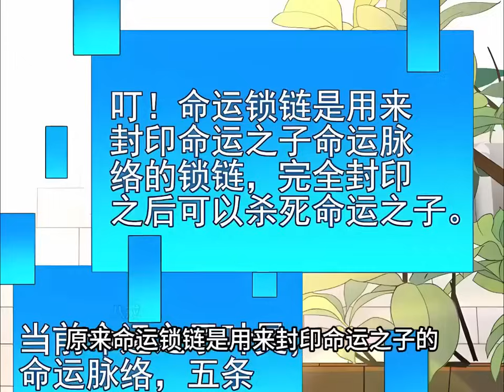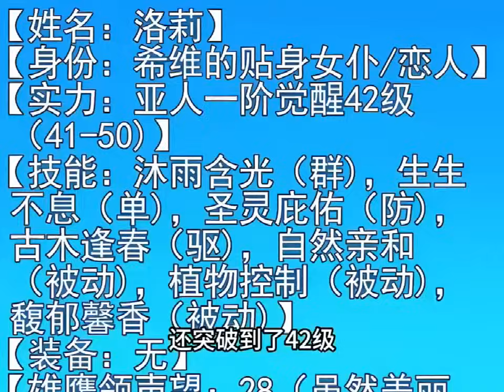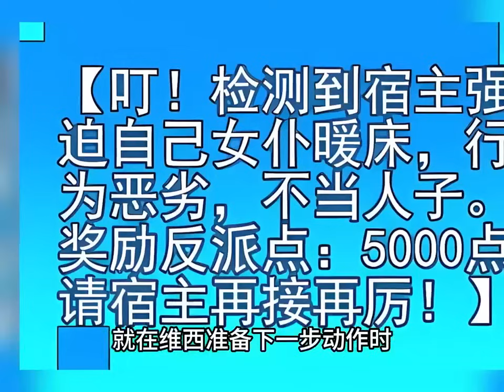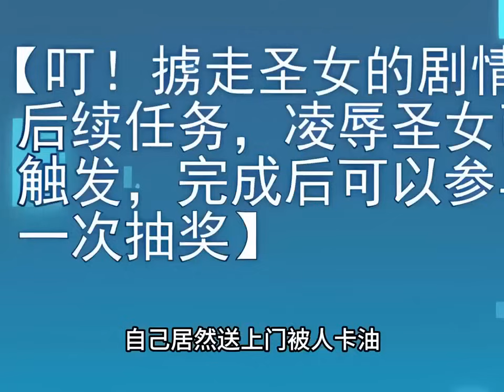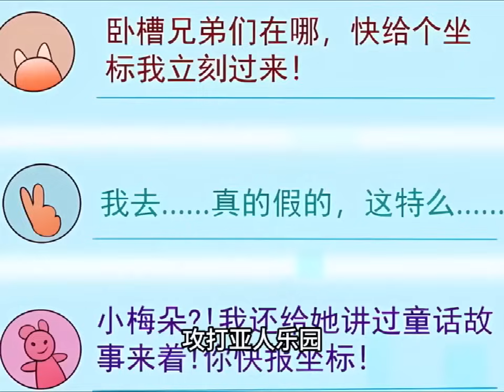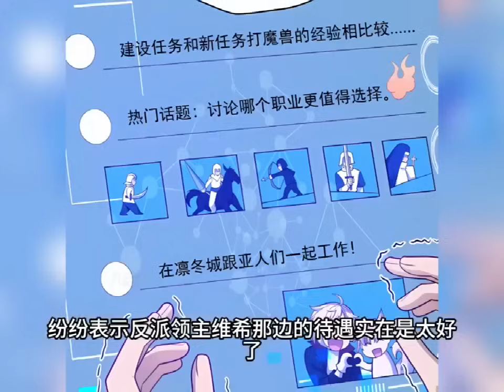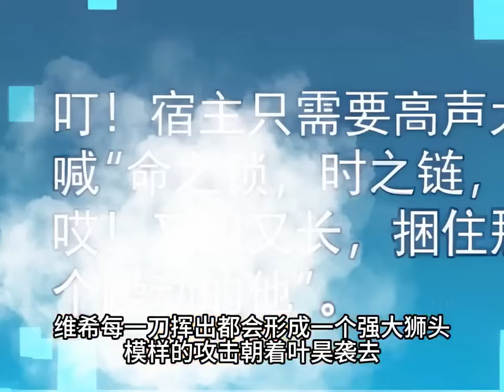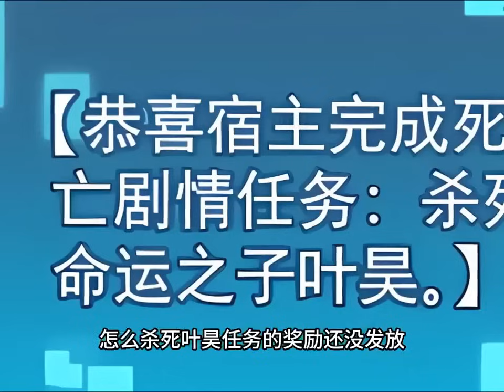《反派领主：玩家和主角都想刀我》第1至124集 穿越成前世游戏里的反派领主BOSS本以为可以逆转被推的命运，奈何授勋当天系统出现，逼着希维继续作反派，从此之后，希维就变成了快乐的反派